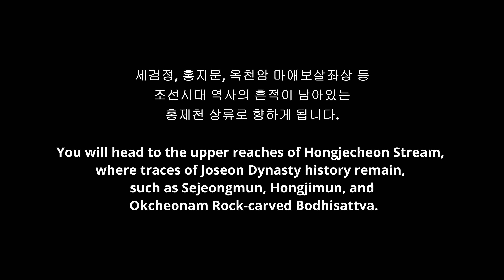서울 홍제천을 산책하며 더위를 식히다. On a midsummer day, take a walk around Hongjecheon Stream in Seoul to cool off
8월 하순으로 접어들었지만 여전히 무더운 한여름. 무더위를 잊을 겸, 백종원의 골목시장으로 유명해진 포방터시장 인근에 있는 홍제천에 다녀왔다. 역시 계곡물 소리를 들으니 더워도 더운 줄 모르는 느낌이랄까. 그런데 홍제천을 계속 걸으니 생각지 못한 신기한 문화재들을 여럿 보게 되었다. 무더위도 식히고 문화재까지 보게 되는 일석이조의 기쁨을 다같이 누렸으면 한다.